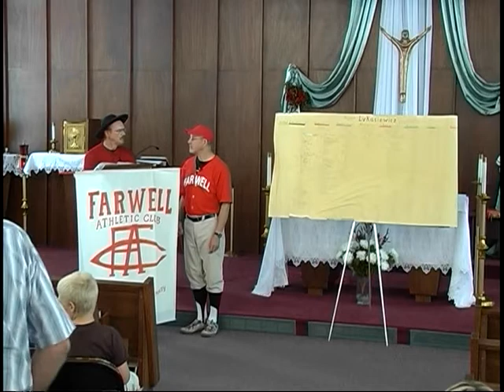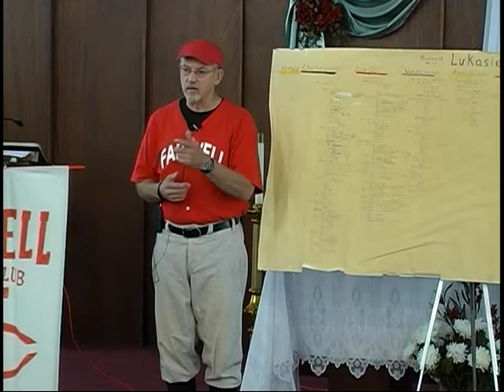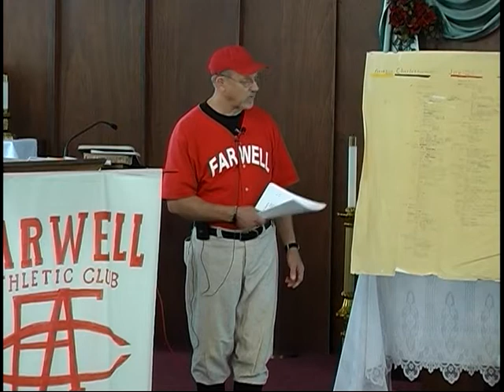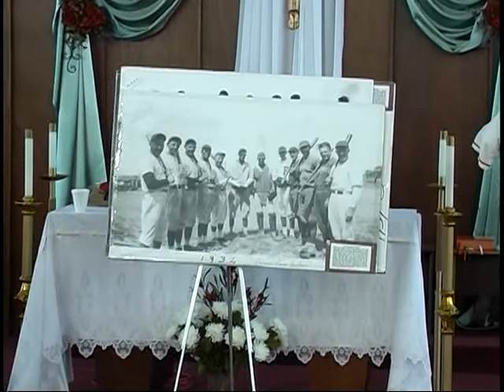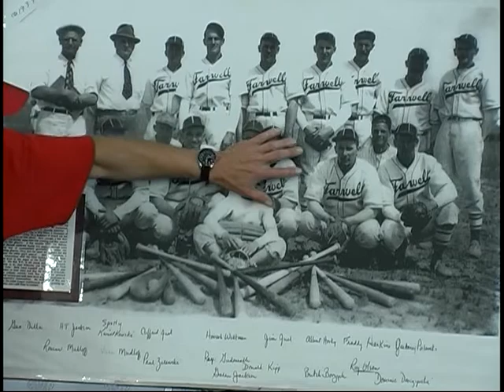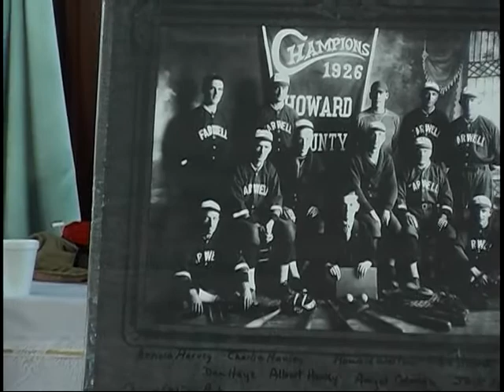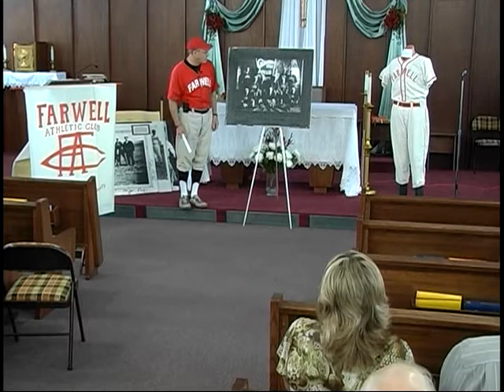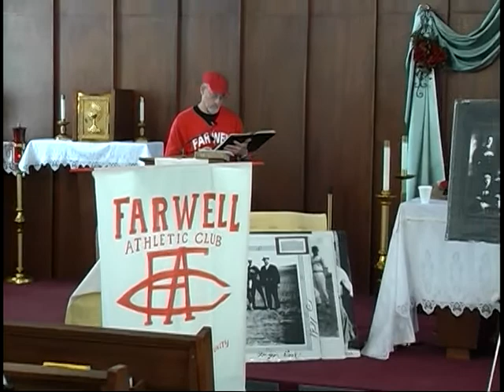The Gospel of Farwell according to Baseball